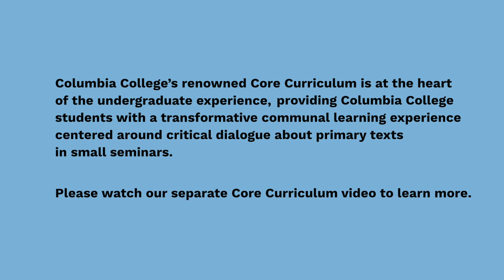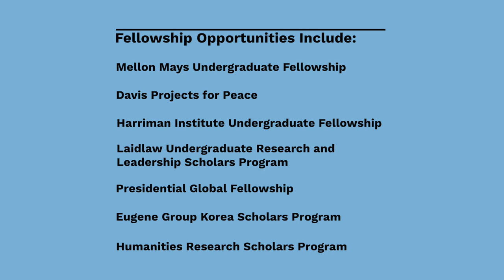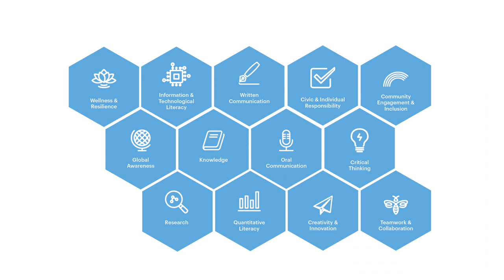Columbia College | Blue View | Columbia Undergraduate Admissions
Columbia College: one of the world's premier liberal arts colleges, where a lifetime of discovery and questioning is cultivated. You’ll be guided and mentored by faculty who are leading experts in their fields, and have the chance to put what you’re learning in the classroom into practice through research at more than 200 research centers and institutes.